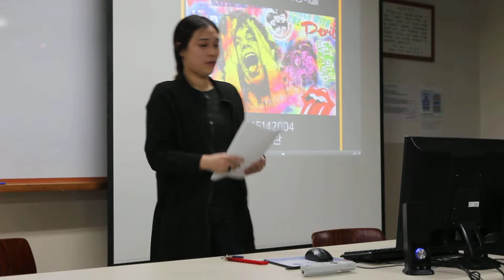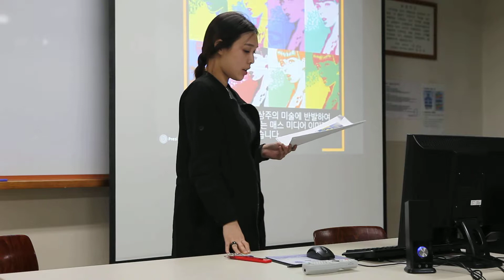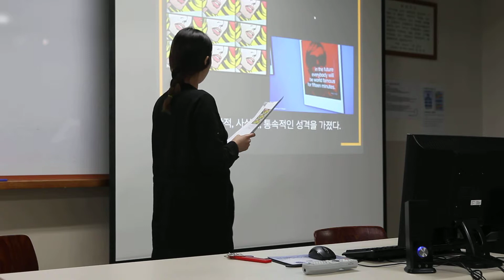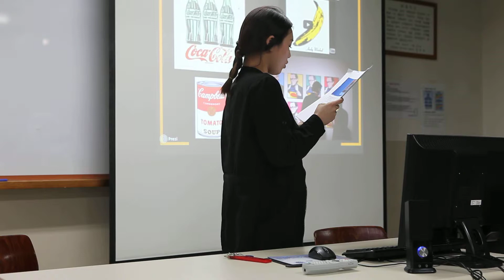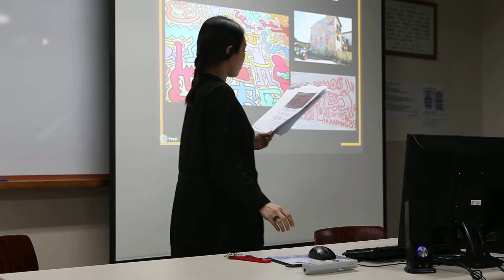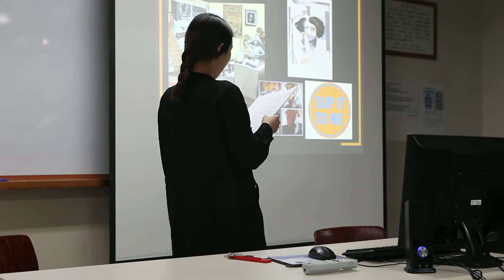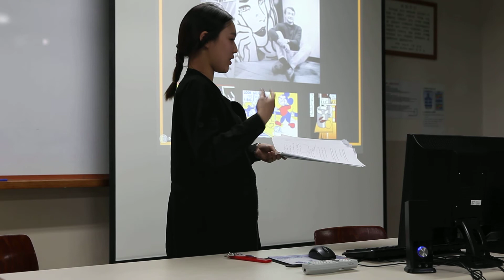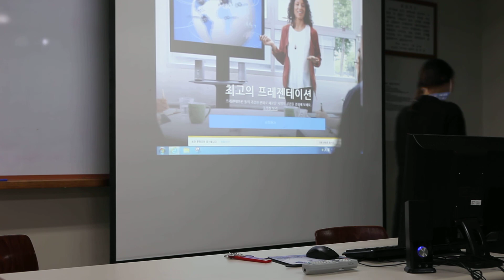Ham Ah Ran - Pop Art